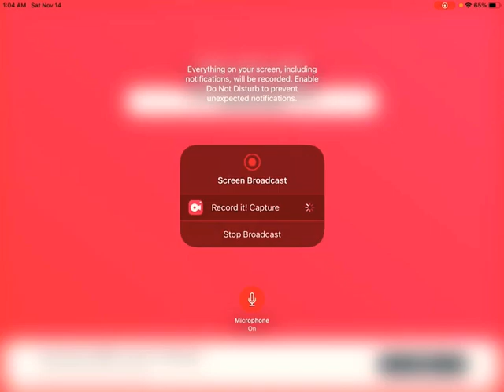Kill count without me talking